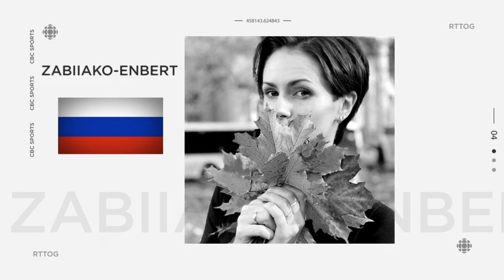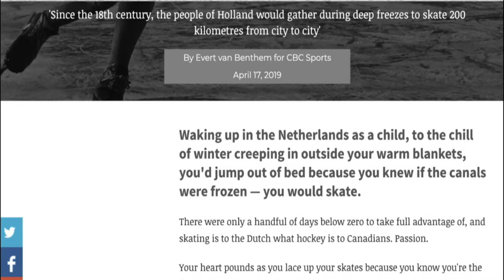2019 WTT Ladies Pairs FS CBC